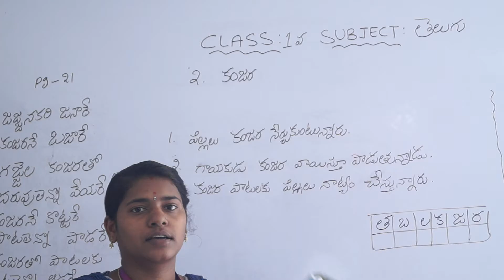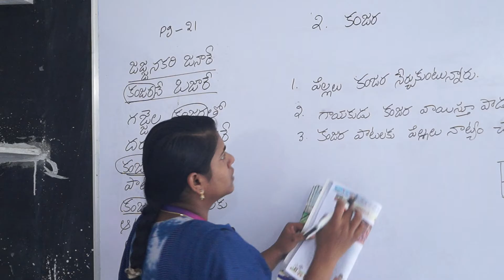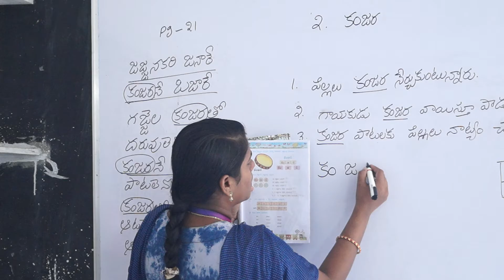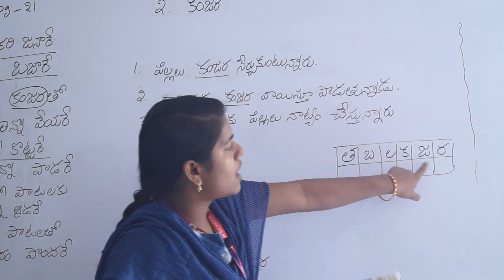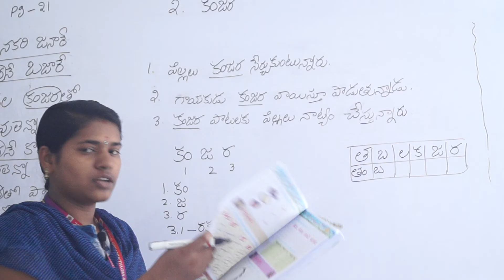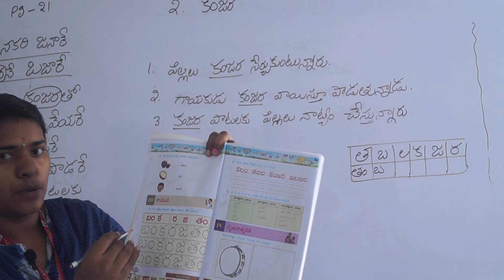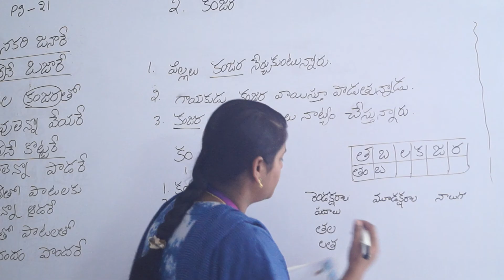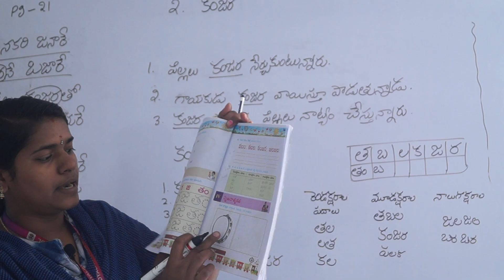Telugu Class-1, Ls.2.Kanjara Grammar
1st Telugu 2 kanjara grammar